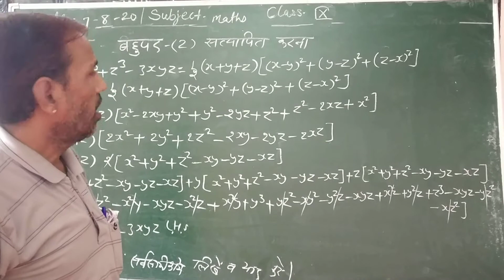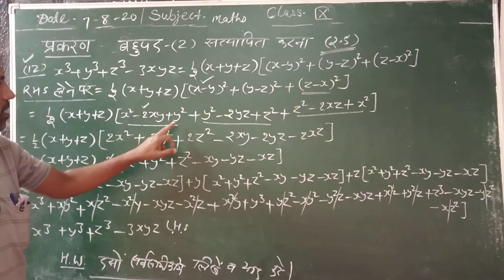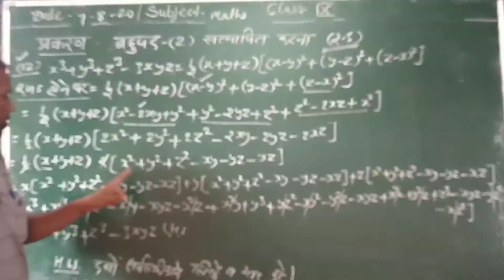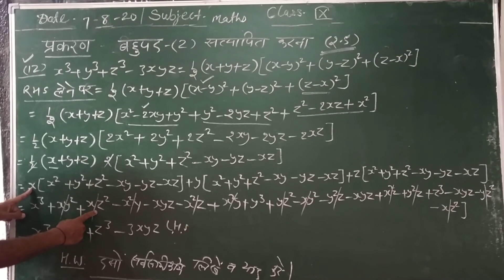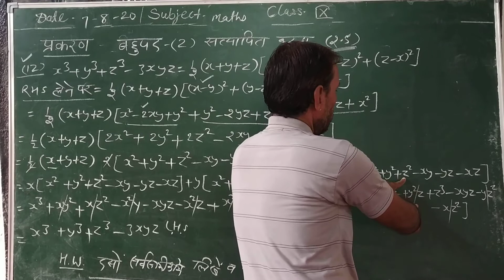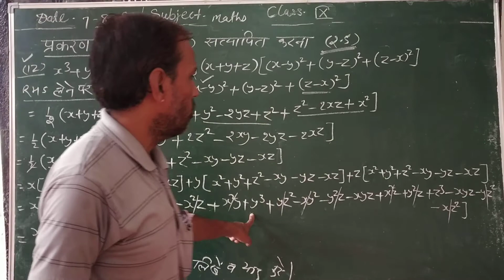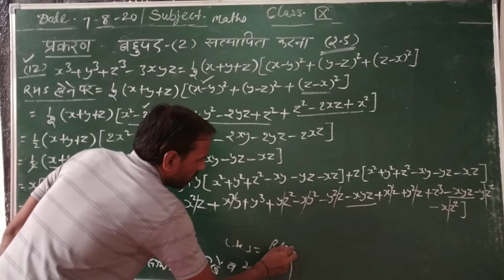Bahupad bhag 5satyapit karna class 9